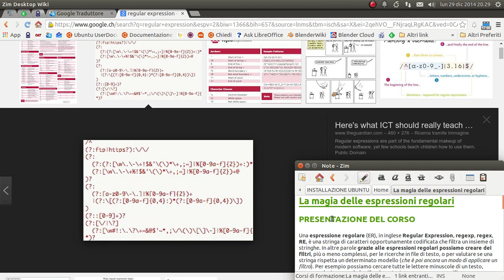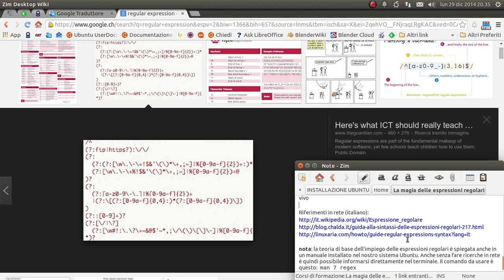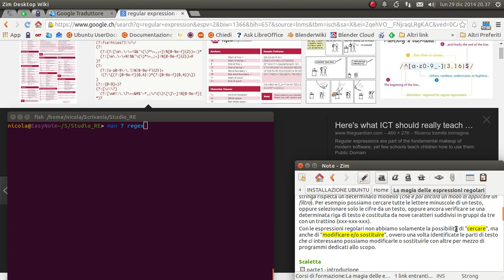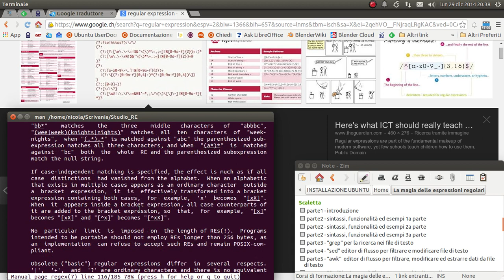La magia delle espressioni regolari - presentazione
Presentazione del corso

Un'espressione regolare (ER), in inglese Regular Expression, regexp, regex, RE, è una stringa di caratteri opportunamente codificata che filtra un insieme di stringhe. In altre parole grazie alle espressioni regolari possiamo creare dei filtri, più o meno complessi, per le ricerche in file di testo, o per valutare se una stringa rispetta un determinato modello.

Scaletta
[*] parte1 - introduzione
[*] parte2 - sintassi, funzionalità ed esempi 1a parte
[*] parte2 - sintassi, funzionalità ed esempi 2a parte
[*] parte2 - sintassi, funzionalità ed esempi 3a parte
[*] parte3 - "grep" per la ricerca nei file di testo
[*] parte4 - "sed" editor di flusso
[*] parte5 - "awk"  editor di flusso
[*] parte6 - "find" la ricerca di file
[*] parte7 - "rename" rinominare i file

md5sum: b6cf665f292c96e7def5a2416fdc17b4
sha256: f44547e256a44c18cfea996168fd9107f2173aed953afe96bcdebf2ac43145aa